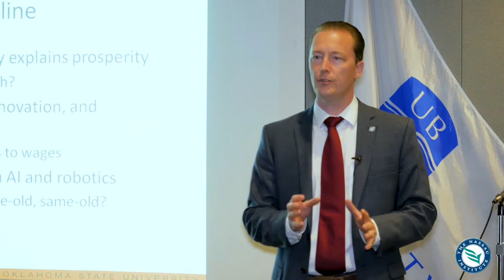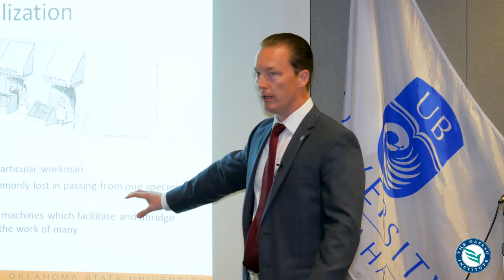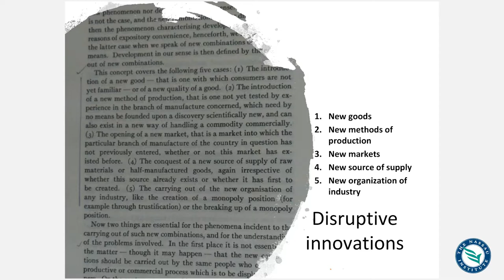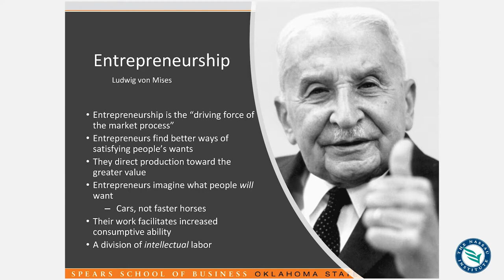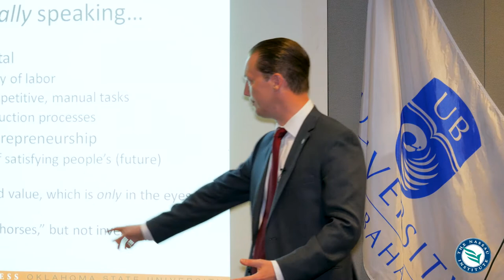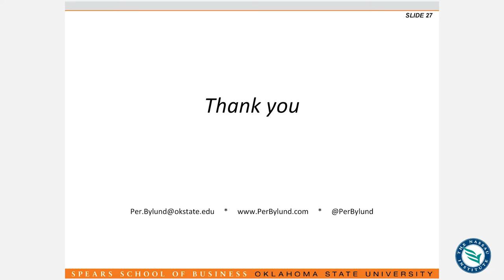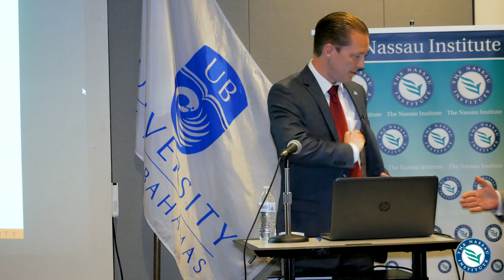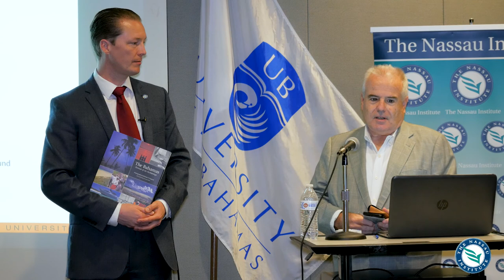Per Bylund - AI and the Structure of Production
The Nassau Institute In Collaboration with the Banking Economics & Finance Department & The Economics Society of The University of The Bahamas presents Professor Per Bylund on AI and the Structure of Production at the Harry C. Moore Library Lecture Hall, University of The Bahamas, Tuesday, March 19, 2019 at 6:30pm.

LECTURE SUMMARY
Dr. Bylund will argue that the ‘new’ economy does not require a new economics. Specifically, he will explain how robotization, automation, and even artificial intelligence are not a threat to jobs or our wellbeing. He will show that new production technologies, including AI, instead promise to raise our standard of living and will mitigate harmful inequality.